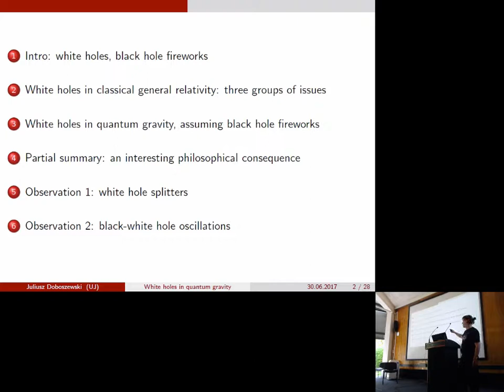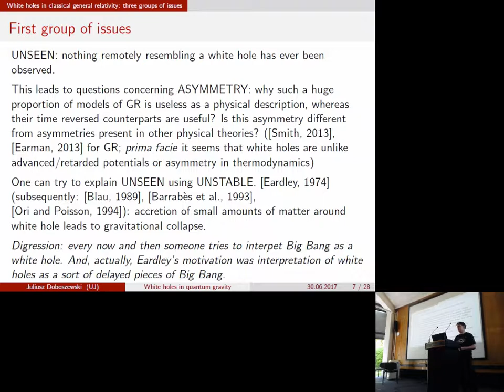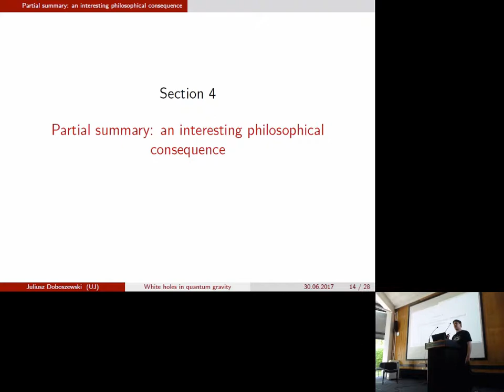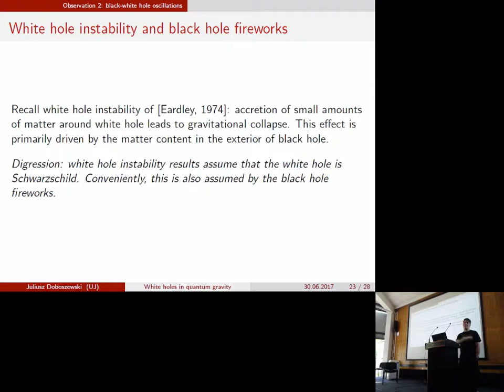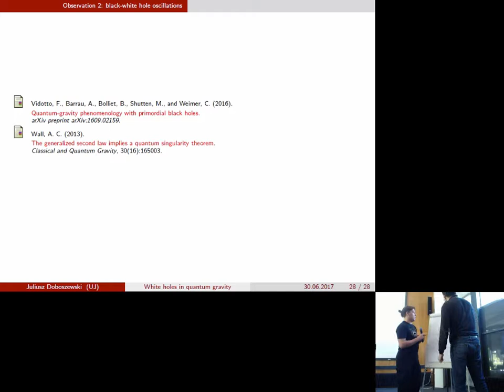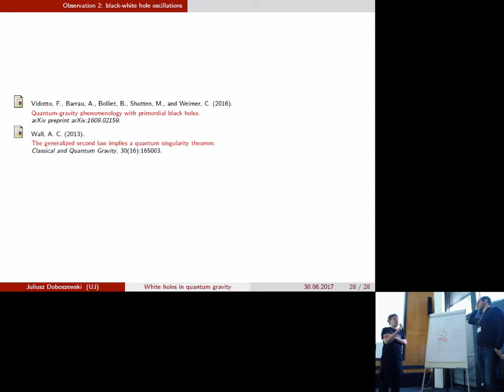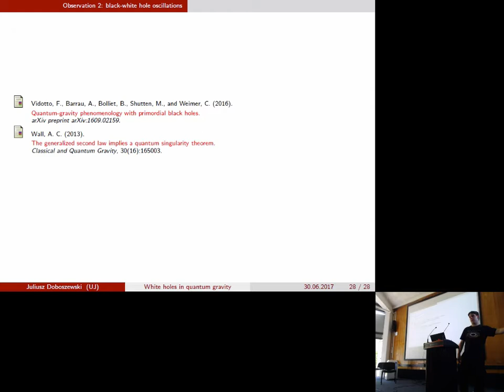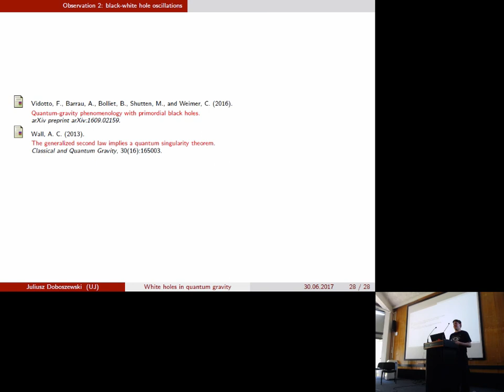BST3: Juliusz Doboszewski, Merging, splitting and tunnelling: a comment on quantum black holes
Conference on the Philosophical Foundations of Quantum Gravity

Hosted by the University of Geneva-University of Illinois at Chicago Space and Time After Quantum Gravity project

Château de Bossey, near Geneva, 27-30 June 2017

Abstract: White holes are time-reversed counterparts of black holes. I will discuss three known problematic features of white holes: (1) that no viable candidates for white holes have ever been observed; (2) that a form of indeterminism is associated with white holes; and (3) that white holes violate of the second law of horizon thermodynamics. Then I will introduce and discuss a novel feature: (4) if white holes are possible, so should be white hole splitters – that is, time reversed counterparts of black hole mergers. White hole splitters raise new conceptual challenges, some of which become particularly pressing in the context of recently proposed black-to-white hole tunnelling.

Commentator: Henrique Gomes (Perimeter Institute for Theoretical Physics)